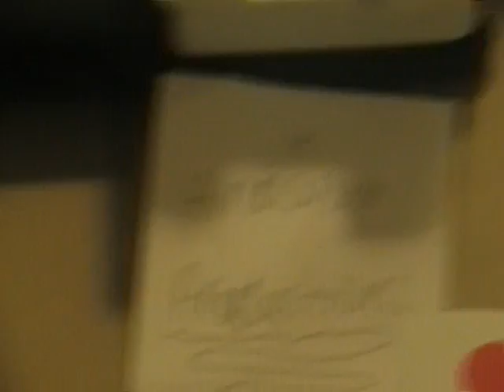A domino chain reaction.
meh, no more fooling around, now im going big